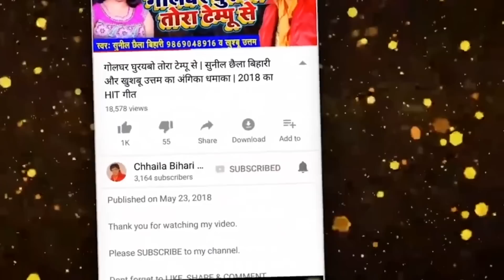चलोअ भौजी बैजू नगरिया ललना मिलतोअ बासुकी दुअरिया | Sunil Chhaila Bihari, Neha Singh | Bol Bam Song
Album :-चलोअ भौजी बैजू नगरिया ललना मिलतोअ बासुकी दुअरिया
Singer :-Sunil Chhaila Bihari, Neha Singh
Lyricist :- Sargam Bihari
Music :- Priyanshu singh